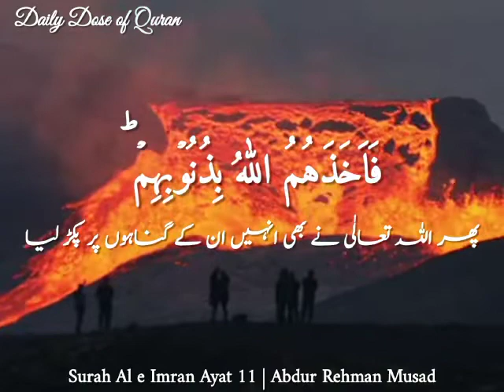Surah Al e Imran Ayah 11 by Abdur Rahman Musa'd